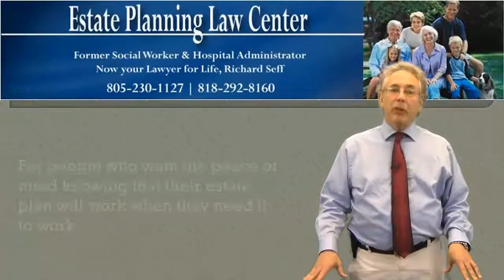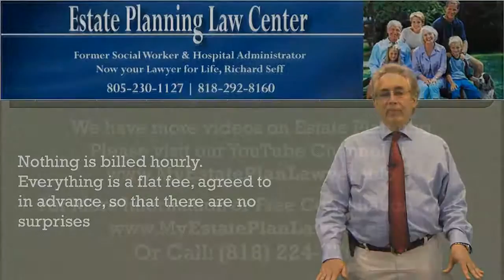Reputable Estate Planning And Wills Northridge, CA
Estate planning is a term that is thrown around a lot. And although everybody agrees you need to do it, what it is is never rather discussed in complete specific. Perhaps that is why a lot of individuals put off the activity of planning an estate and writing a will certainly until the last minute or, worse, till it is late. Let's detail not only exactly what estate planning is but likewise exactly what the end goals of intending your estate should be.

Estate Planning, What Is It?

Estate planning spans a range of industries, including the composing of a will, establishing trusts, minimizing taxes, advancement clinical instructions, instituting powers lawyer, designating trustees, and operation sequence planning. It entails producing a completely thorough strategy that moves your assets to their intended recipients upon death. While it ought to be well-structured, it needs to also include versatility.

Objectives as well as Incentives

The goals of intending your estate and crafting a will are to lower lawful troubles, avoid pricey lawsuits, and also reduce tax obligations. This, for all its legal intricacy, needs the assistance as well as support and proficiency of seasoned lawyers which specials in wills and also estates. Detailed monetary and asset administration is offered throughout this procedure to guarantee that no technicalities are left untied as well as no details are excluded, which could confirm to detrimental to these objectives eventually.

Prior to You Start Preparation Your Estate

You will need a lawyer which you count on. If you do not already have a lawyer, locate one in your area which focuses on estates as well as wills, specifically, to aid you produce a solid strategy that fits your one-of-a-kind needs.Don't be shy! If you are not exactly sure you have actually found the ideal lawful representation, treat your very first conference with them as a job interview. Ask concerns and don't hesitate to request referrals from current customers.

In intending your estate and developing a will, you have a selection of choices, which you could only utilize with the help of a legal team. It is a good idea to get in touch with legal representation in your province and, more especially in your area. Discover an attorney that focused on the area of wills as well as estates in your area.Laws could vary from district to district so it is imperative to locate one that knows neighborhood, provincial as well as federal legislations, and also the loopholes that can either detrimentally or favorably effect your efforts and also goals. A terrific legal representative will help you to devise a method that is completely in your favour, and takes full advantage of all estate laws.

5023 N. Parkway Calabasas

inheritance planning
trusts and estate planning
estate plans
estates planning
legal estate planning
living trust
elder law
probate law
estate attorney
estate planning checklist
estate administration
trust planning
will planning